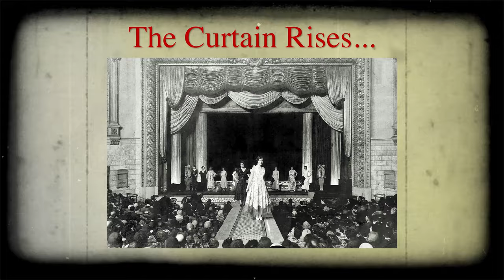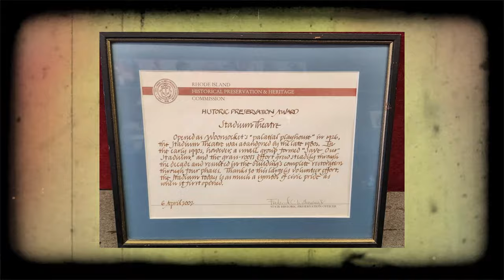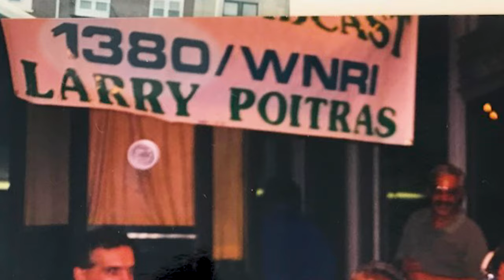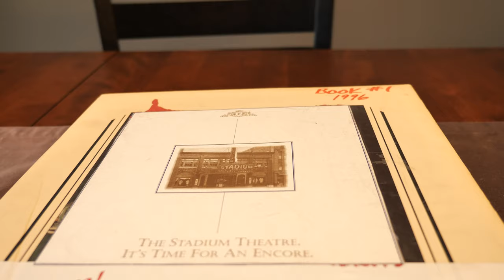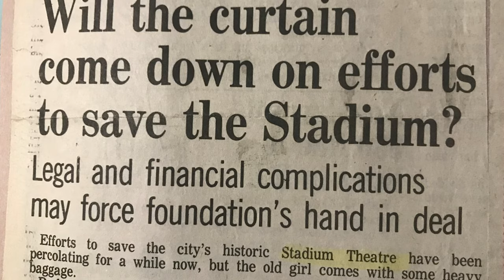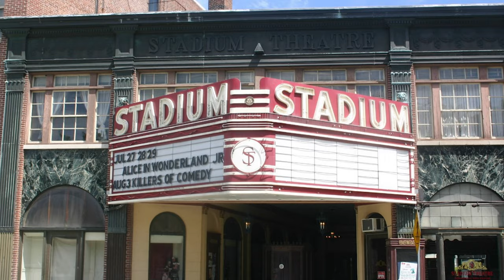The Stadium Theatre Performing Arts Centre & Conservatory Documentary - A Story of Progress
The revitalization and progress of the Stadium Theatre has a rich history. The steadfast efforts and passion of individuals throughout the region is what allows the Stadium Theatre to offer all, the chance to experience the power of the performing arts!